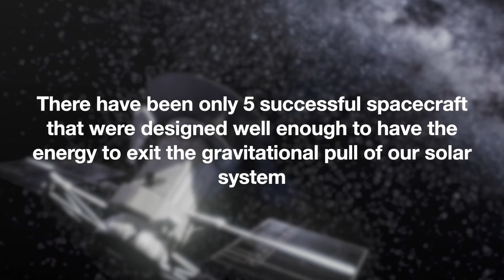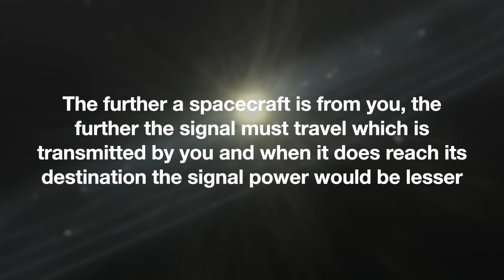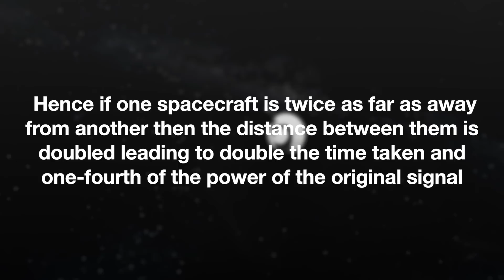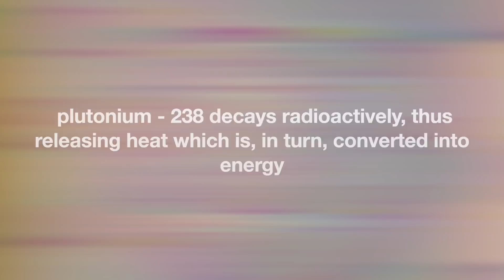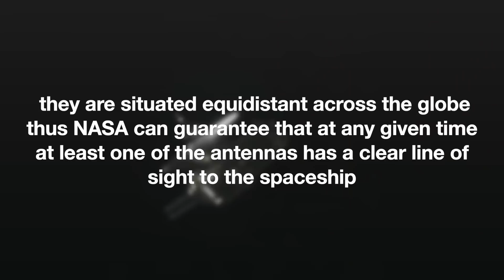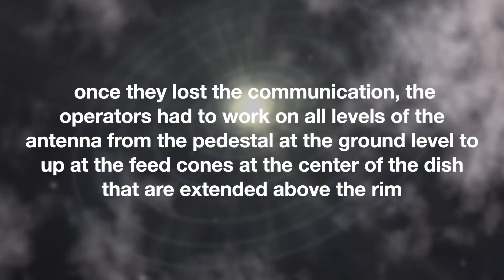Voyager 2 is FINALLY Restored and Sending Back Images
Join us in today’s video as we show you Earth to Voyager 2: After a Year in the Darkness, We Can Talk to You Again. In the nearly 44 years since NASA launched Voyager 2, the spacecraft has gone beyond the frontiers of human exploration by visiting Uranus, Neptune and, eventually, interstellar space. Last March, the agency was compelled to shut down its only means of reaching 12 billion miles across the heavens to this robotic trailblazer.

On Friday, Earth’s haunting silence will come to an end as NASA switches that communications channel back on, restoring humanity’s ability to say hello to its distant explorer. Be sure to watch the whole video for the full details about this and in addition, do us a favor and like the video and subscribe and turn on the notification bell.